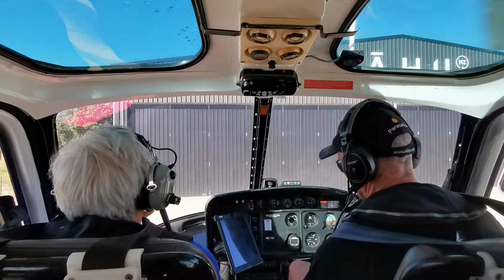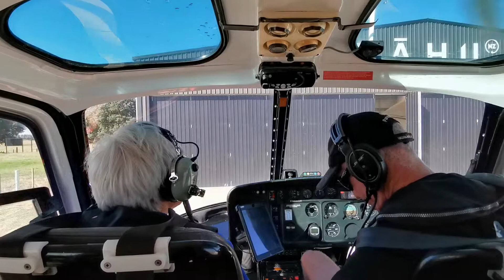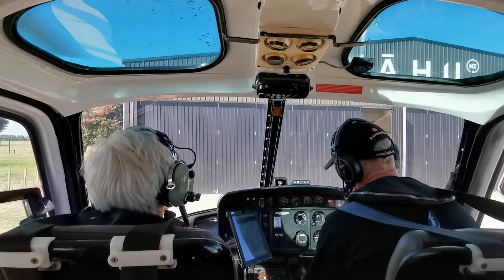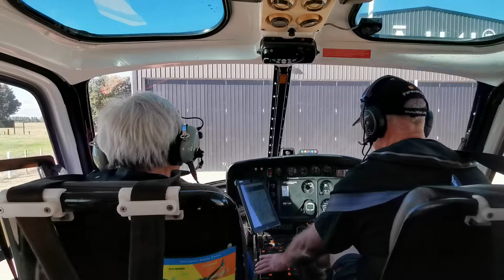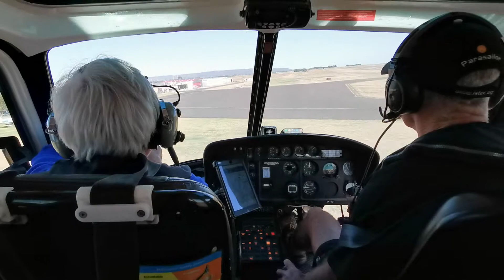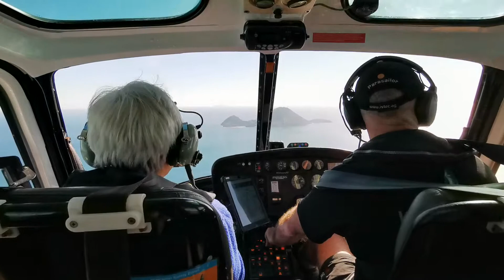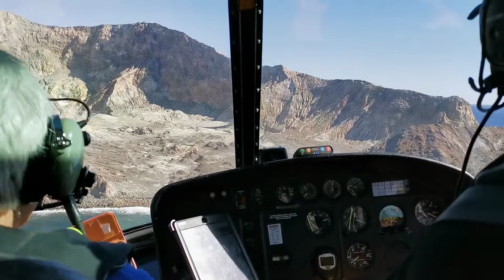Fight to Wihte Island Active Vulcan New with Kahu Air